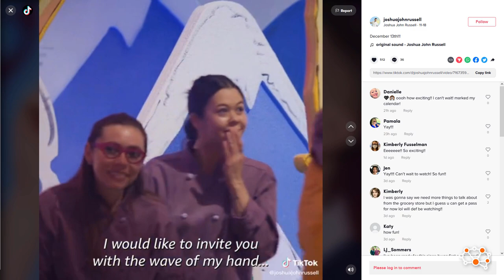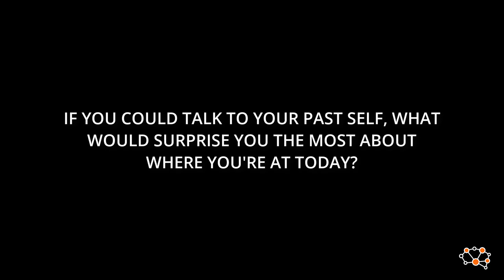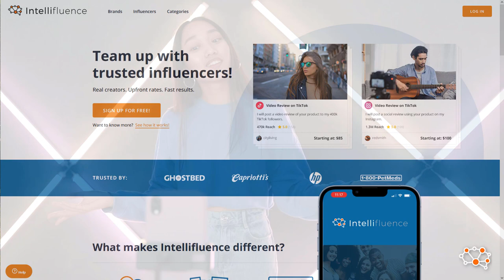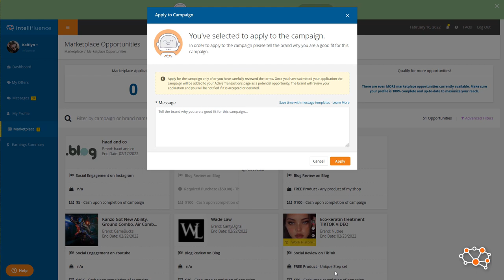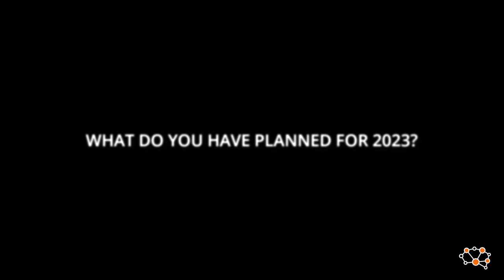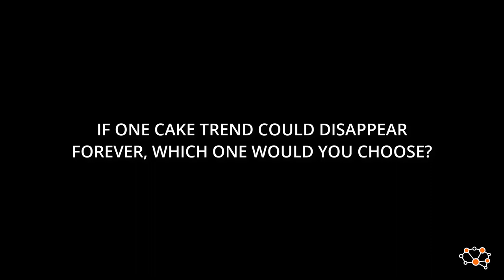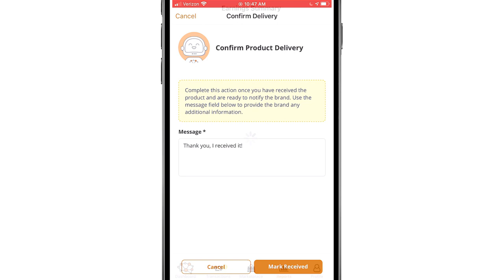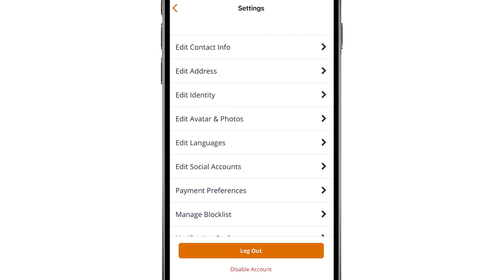Joshua John Russell | Influencer Spotlight 150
Joshua John Russell is a pastry chef and cake designer from Atlanta, GA.  He graduated in 2002 from Johnson and Wales University and started his career as a pastry chef at the famous Grove Park Inn in Ashville, NC.  Joshua made a name for himself appearing on 15 episodes of Food Network Challenge (winning 5) and all 6 episodes of Last Cake Standing as well as local media and TV outlets. In 2015, Joshua was named one of the top ten cake designers in North America by Dessert Professional Magazine. You can catch Joshua in the Amazon Prime series titled Dr. Seuss Baking Challenge, premiering December 13. For more information about Joshua, check out youvebeendesserted.com or follow Joshua on TikTok, Facebook, Instagram and YouTube.

If you could go back and tell your past self about where you are at today, what would surprise you the most?

I’m going to show my age here, but the social media aspect of everything. And from a young age of seven when I stole my sister’s Easy Bake Oven, I kind of always knew that I wanted to somehow combine art because I was always very artistic, very good at art, with food. My father taught me how to cook and my grandmother, they were very, very good cooks, but I just didn’t want to be on a line cooking for the rest of my life.

I wanted to create art out of everything, and so always wanted my own show. Of course, a lot of chefs do, and it ended up happening on YouTube and then also competitions on Food Network, guest judging spots, now judging and under contract with Amazon. So I don’t think I ever saw that for my life just because it didn’t exist when I came out of culinary school. When I came out of culinary school, that’s when chefs became rock stars.

Note: Influencer Spotlight interviews are edited for time and clarity.